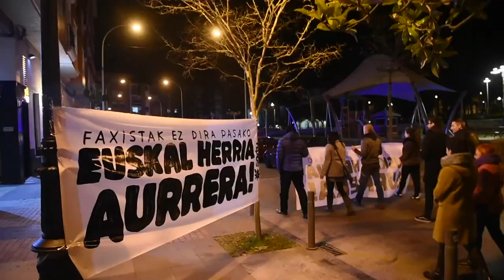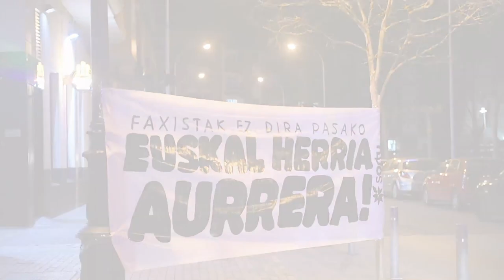Mobilizazioak Amurrion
Amurrioko erasoa gaitzesteko mobilizazioak egin dituzte Amurrion. Egilea: Marisol Ramirez